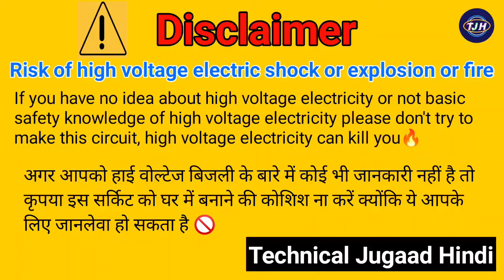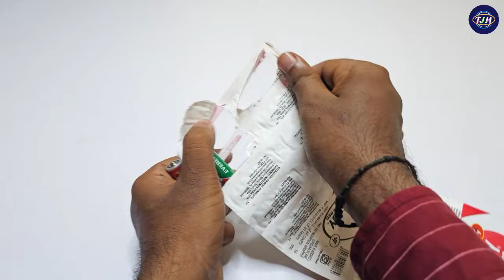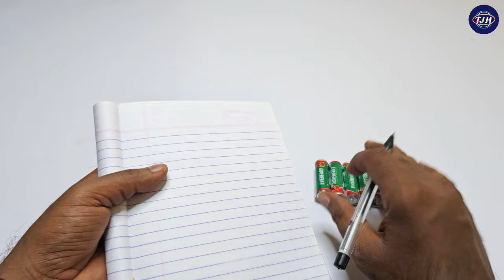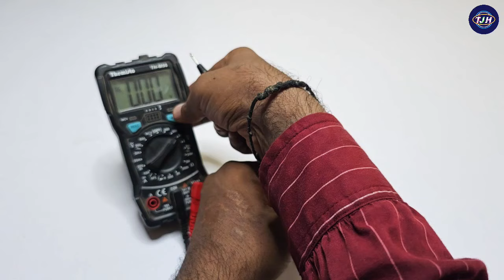घड़ी वाले सेल से 12 volt की बैटरी बनाए 🔋|| How to make a 12 volt battery cell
Your querier :-
pencil battery 12 volt battery
how to make 12 volt battery with 1.5 volt cell
lithium cell se bike battery kaise banaen
12 volt battery kaise banaye
12 volt lithium ion battery
homemade 12 volt battery
how to make battery at home
how to charge eveready battery
how to charge pencil battery
how to make 18650 battery charger
how to make lithium battery charger
make 12 volt battery using old laptop battery
how to make a 12 volt battery with cell
how to make a 12 volt battery pack
12 volt battery kaise banaye
how to make a 12 volt battery
how to make rechargeable battery
how to make 12v battery charger
12 volt battery charger
12v battery kaise banaye
how to make 12 volt battery charger
how to make a battery charger
how to make a 12 volt battery charger
how to make a 12 volt battery with aa batteries
how to make a 12 volt battery at home
how to make a 12 volt battery without bms

Tripod :-
Mobile Holder :-
My Mobile :-